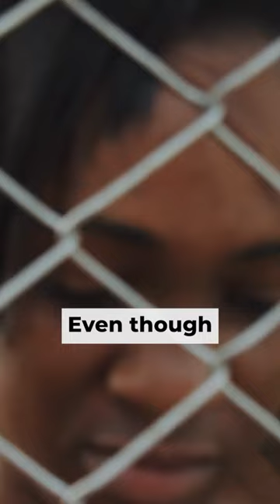A mother’s son sentenced to Death Row😭😫heaven